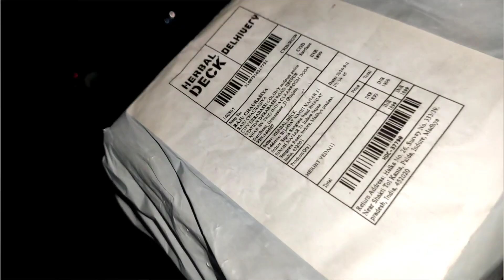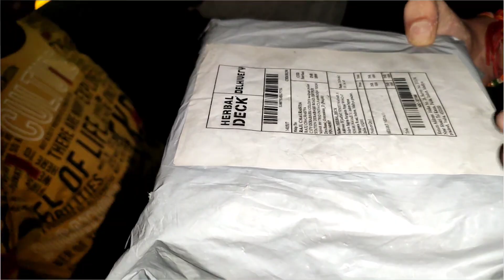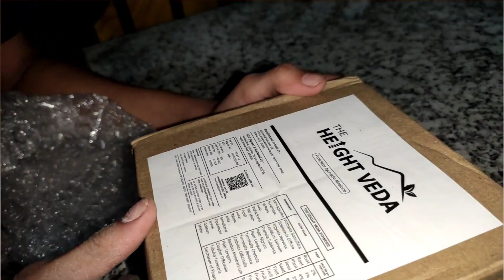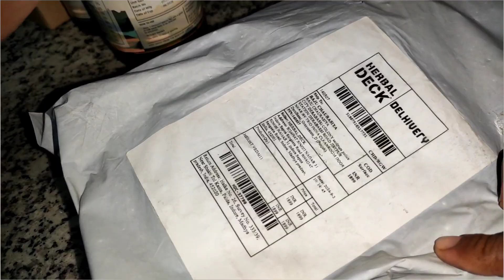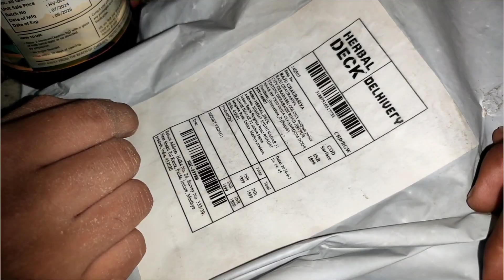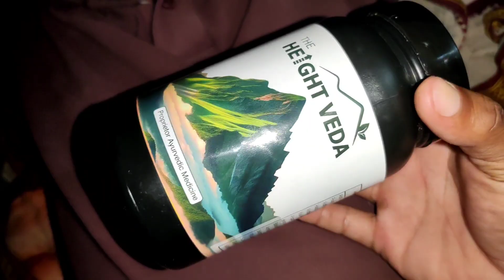HEIGHT VEDA Lambai 6 Inch Badhega 💯 Garanti Hain ₹ 2000 Heigh Veda 🧑‍🤝‍🧑 Online Kiye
era Video Achha Laga Hoga To

        Jarur Kare

query 👇👇👇

Your

daily vlogs
gareebmsvlogs
GareebM_SVlogs
vijay riya vlogs
vijay riya
vlog
vlogs
funny vlog
funny vlog
vlog video
daily vlog
new vlog video
daily vlogger
daily vlogs india
daily vlogs